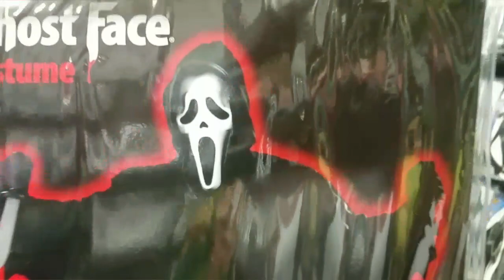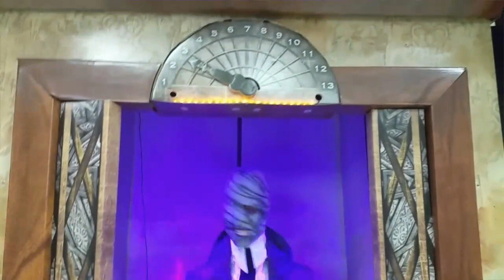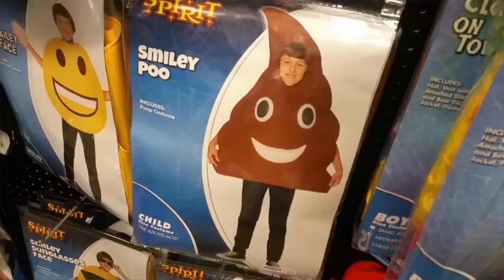Spirit Halloween Store OPEN!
Louie has been waiting for this day! We would drive by every other day to check if it was open.  He loves anything Halloween!